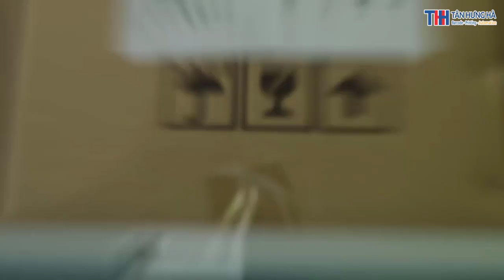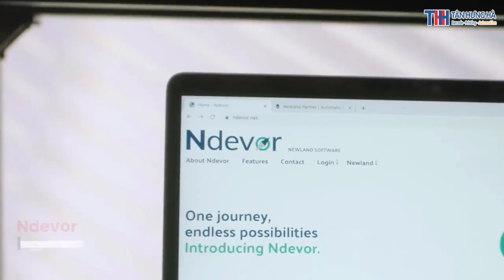Giới thiệu máy kiểm kho PDA Newland MT90 - Tân Hưng Hà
Là sản phẩm bán chạy nhất toàn cầu trong nhiều năm liên tiếp, thiết bị máy kiểm kho PDA NLS-MT90 của Newland đã chiếm được sự tin tưởng và công nhận của đại đa số khách hàng.
Tân Hưng Hà cung cấp các giải pháp cả phần cứng và phần mềm trong lĩnh vực công nghệ, phục vụ cho công việc quản lý và sản xuất trở nên hiệu quả hơn
Chúng tôi cung cấp dải sản phẩm rộng trong lĩnh vực Mã vạch và Tự động hóa cho nhiều lĩnh vực. Được thành lập từ 2015, đến nay, Tân Hưng Hà đã trở thành đối tác của nhiều thương hiệu lớn trên thế giới, với gần 100 nhân sự cung cấp sản phẩm tại thị trường Việt Nam.